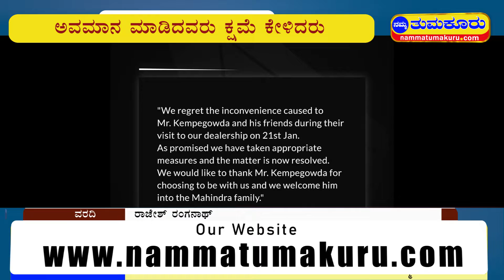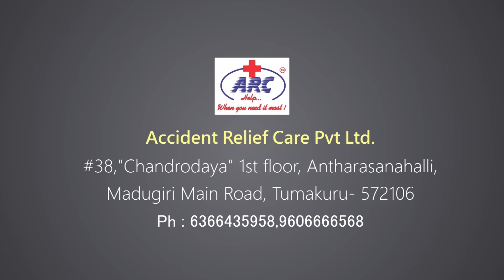ಅವಮಾನ ಮಾಡಿದ ಮಹೇಂದ್ರ ಕಂಪೆನಿಯವರು ಯುವರೈತನ ಕ್ಷಮೆ ಕೇಳಿ ವಾಹನ ಡೆಲಿವರಿ ಮಾಡಿದರು!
ನಿಮ್ಮ ವಾಟ್ಸಾಪ್ ಗ್ರೂಪ್ ಗಳಿಗೆ ಈಗಲೇ 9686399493 ನಂಬರ್ ಸೇರಿಸಿಕೊಳ್ಳಿ, ಕ್ಷಣ ಕ್ಷಣದ ಸುದ್ದಿ, ವಿಡಿಯೋ ಪಡೆಯಿರಿ.